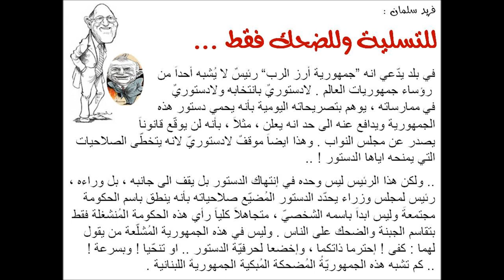للتسلية فقط : جمهورية أرز الرب